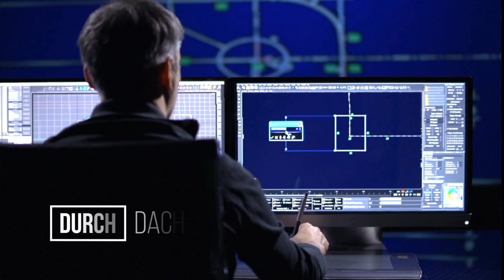Videoproduktion Hannover 2019 - Kreativagentur Ximpix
Videoproduktion als effektives Werbemittel Um eine gelungene Videoproduktion durchzuführen, ist eine strategische Zielsetzung ein ausschlaggebender Bestandteil. Im Vorfeld klären wir von Ximpix aus Hannover einige Fragen bezüglich der Zielgruppe, der Botschaft und letztendlich die Verbindung zwischen dem Unternehmen oder dem Produkt zu der Zielgruppe, um ein überzeugendes Konzept in der Videoproduktion zu erstellen.